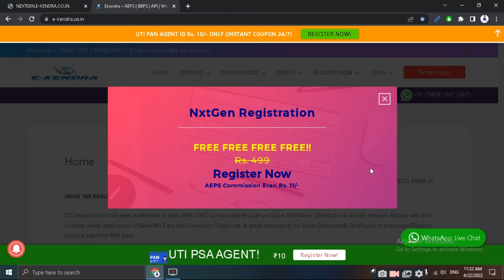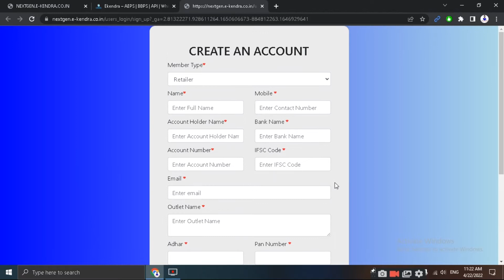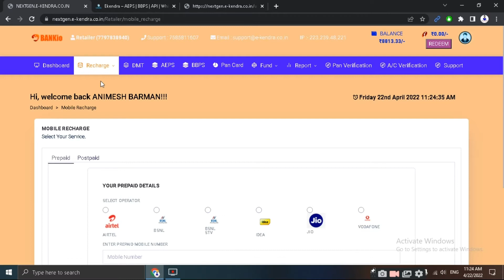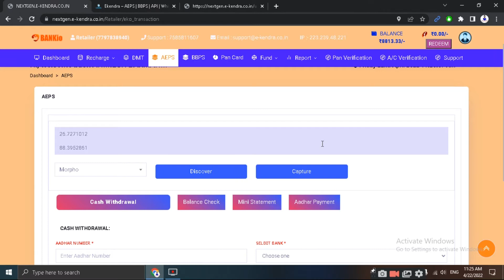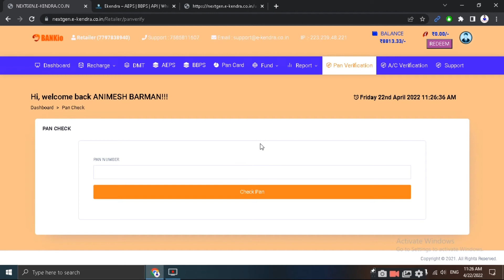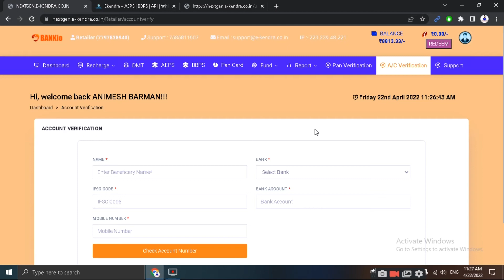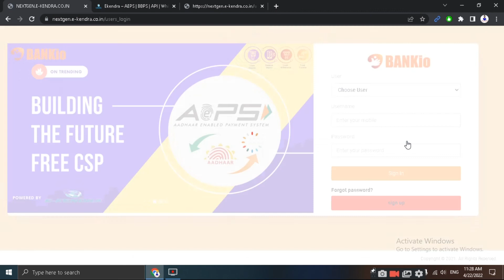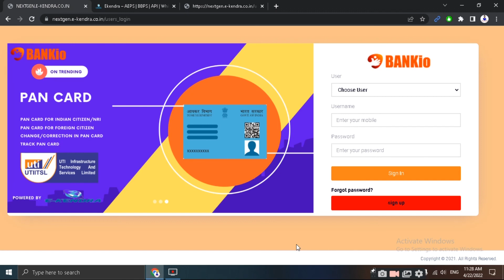Amazing e- platform It is a one stop solution for Multiple mode Ekendra CSP Franchise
topic:
Ekendra wallet load
Ekendra aeps and bbps service
Ekendra money transfer
Ekendra payout system
Ekendra pan card service
Ekendra recharge and bill payment system